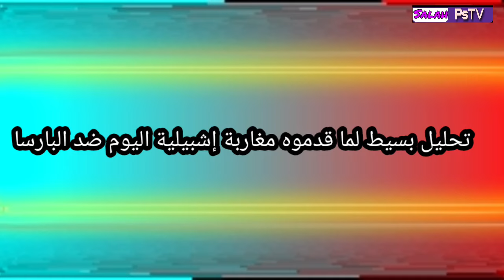تصديات بونو العالمية ضد البارسا